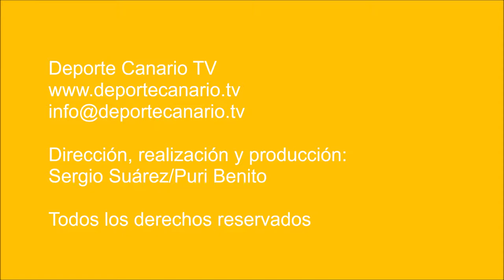Desafío femenino de lucha canaria en el Terrero de Gáldar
Imágenes del desafío de lucha canaria que enfrentó a cuatro luchadoras grancanarias durante la disputa de la II Copa Power 7 Seguridad en el Terrero de Lucha de Gáldar, en Gran Canaria.